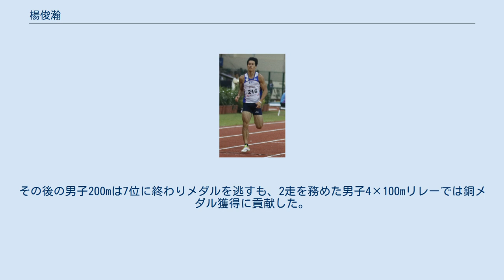楊俊瀚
楊 俊瀚（よう しゅんかん、Chun-Han Yang、1997年1月1日 ‐ ）は、台湾・玉里鎮出身でアミ族の陸上競技選手。
100mで10秒11、200mで20秒23の自己ベストを持つ、両種目の台湾記録保持者。
2017年アジア選手権では弱冠20歳で男子200mの金メダリストとなった。
 2014年8月24日の南京ユースオリンピック男子200m決勝で3位に入り（当初は4位でゴールしたが、2位でゴールしたジャマイカ選手がレーン侵害で失格となった）、ユースオリンピックの陸上競技において台湾史上初のメダルとなる銅メダルを獲得した。
 2015年10月の全國運動會に出場すると、19日の男子100m決勝で10秒29（-0.3）をマークし、易緯鎮が保持する台湾記録に0秒01差と迫った。
翌日の20日には男子200m予選で20秒58（+0.7）の台湾記録を樹立し、従来の台湾記録（2001年に張博智がマークした20秒81）を塗り替えると、翌日の決勝では予選の記録を塗り替える20秒53（-0.3）をマークし、翌年のリオデジャネイロオリンピックの参加標準記録（20秒50）に迫った。
 2017年5月8日の全國大專院校運動會男子100m決勝で自己ベストを0秒07更新する10秒22（-0.1）の台湾記録（当時）を樹立。
2012年に易緯鎮が樹立した従来の記録を0秒06更新した。
 2017年7月にブバネーシュワルで開催されたアジア選手権では出場した3種目全てで決勝に進出したが、2走を務めた男子4×100mリレーは失格に終わった。
しかし、男子100mはハサン・タフティアン（10秒25）、フェミ・オグノデ（10秒26）に次ぐ10秒31（+0.7）で3位に入り、アジア選手権同種目で台湾史上30年ぶりのメダルとなる銅メダルを獲得した。
男子200mはパク・ボンゴ (en) （20秒76）、ディフェンディングチャンピオンのフェミ・オグノデ（20秒79）らを抑え、20秒66（0.0）で初優勝を飾った。
アジア選手権の短距離種目（ハードル種目は除く）では、男女通じて台湾史上初の金メダル獲得となった。
 アジアチャンピオンのワイルドカードを使って8月のロンドン世界選手権男子200mには出場せず、自国開催の台北ユニバーシアードで個人種目とリレーの優勝、そして自己ベスト更新を目指した。
迎えた大会では、最初に出場した男子100m準決勝で自身の持つ台湾記録（10秒22）を更新する10秒20（0.0）をマークすると、決勝は10秒22（-0.9）で優勝を飾り、台湾に26年ぶりのユニバーシアード陸上競技の金メダルをもたらした。
また、これは全てのカテゴリーのオリンピックと世界選手権も含め、世界大会の短距離種目で台湾男子選手が獲得した史上初の金メダルとなった。
その後の男子200mは7位に終わりメダルを逃すも、2走を務めた男子4×100mリレーでは銅メダル獲得に貢献した。